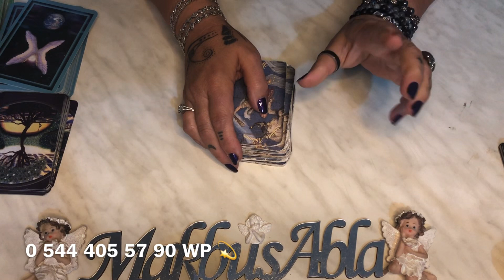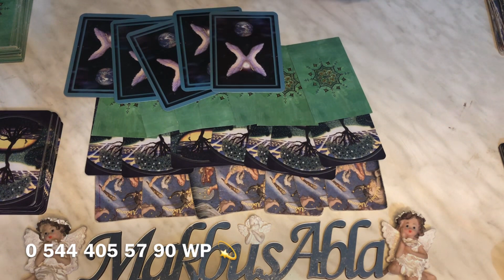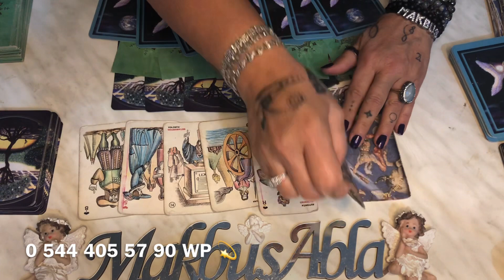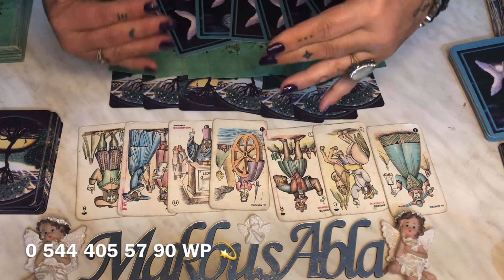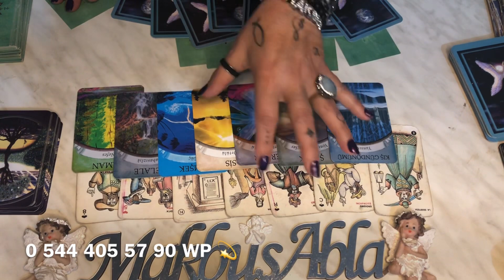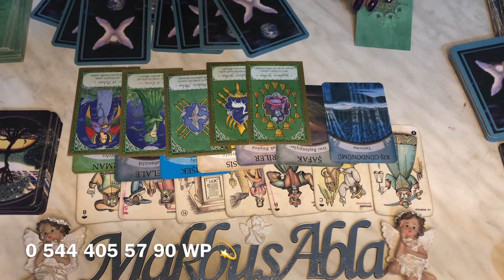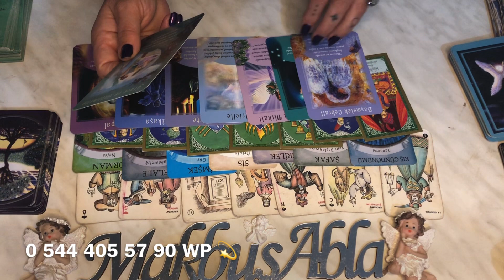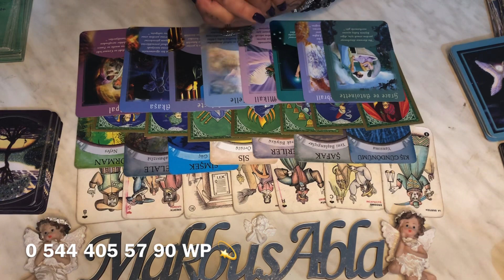AKLIMDAKİ KİŞİNİN 🌸DUYGULARI🌸 DÜŞÜNCELERİ🌸 GÜNDEMİNDE🌸 NELER VAR🌸keşfet